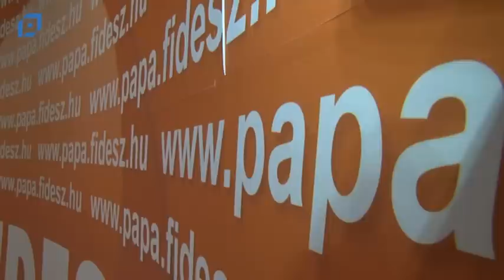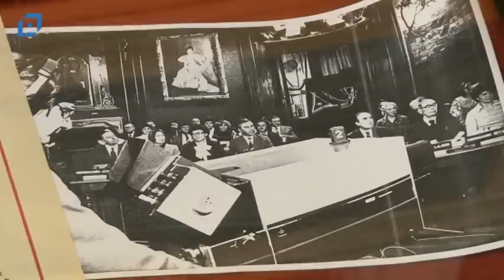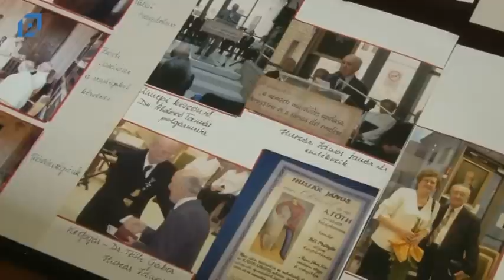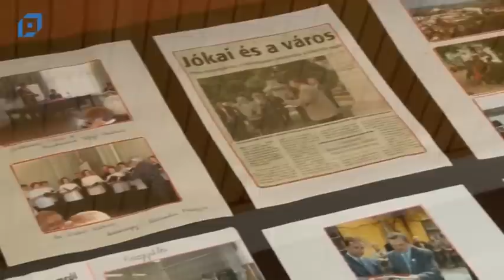VTV Pápa Híradó, 2014.09.26. Péntek